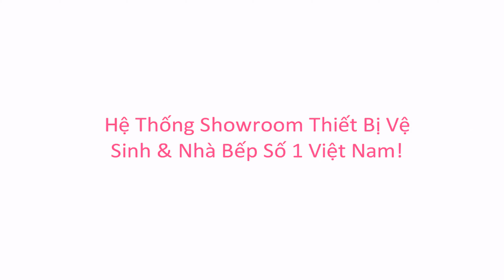KIMQUOCTIEN.COM I Chậu rửa chén Malloca MS 6304T + Vòi rửa chén Malloca K130-S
Chậu rửa chén Malloca MS 6304T + Vòi rửa chén Malloca K130-S cao cấp đang có mặt tại hệ thống cửa hàng của Kim Quốc Tiến chúng tôi nhé.